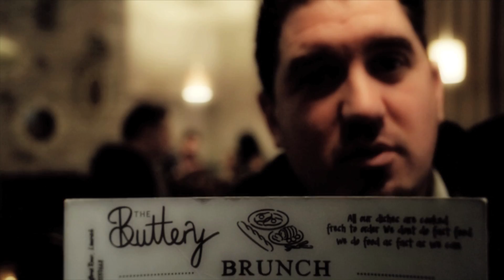Mizdrea The Reason